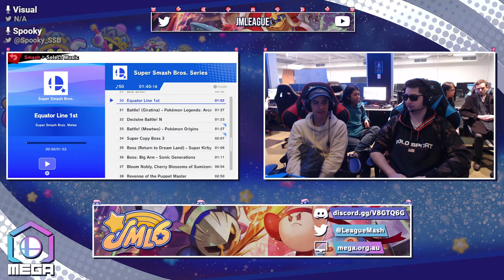Jezapj (Meta Knight) vs remora (Pac-Man) - JMLeague6 Round 5